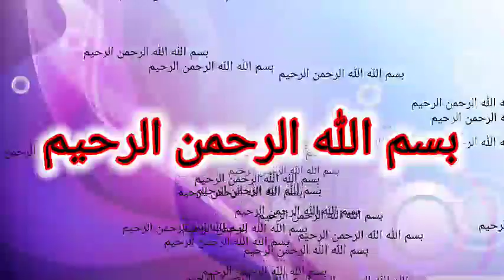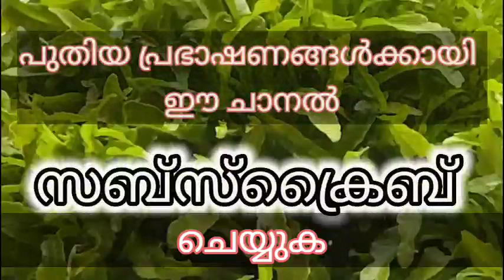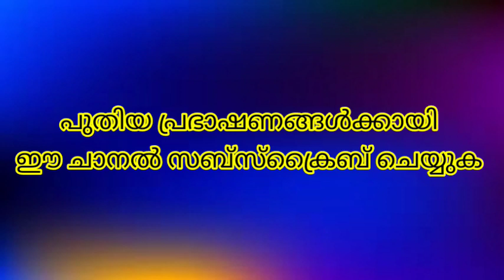ഒരു ദിനം ഒരു നന്മ എപ്പിസോഡ് 28 മഹതീവനിത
FATHAHUDEEN ALHASANI
JAWHARUL ULAMA MEDIA
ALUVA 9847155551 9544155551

ORU DINAM ORU NANMA EPISODE 28
NEW ISLAMIC SPEECH
NEW MALAYALAM PRASANGAM